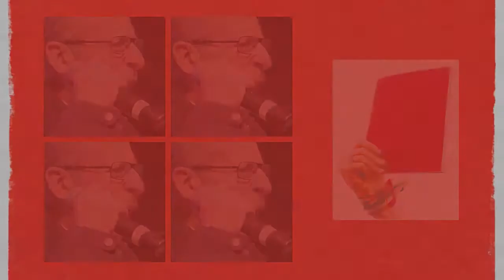NOI SAPPIAMO [22] Luigi De Magistris (intervento video)